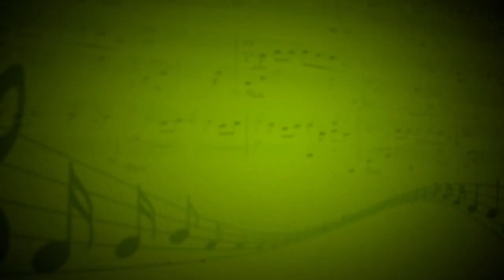Пьеса (Д.Кабалевский) - Гурская Аня (Рояль) - Юлия Корпачева